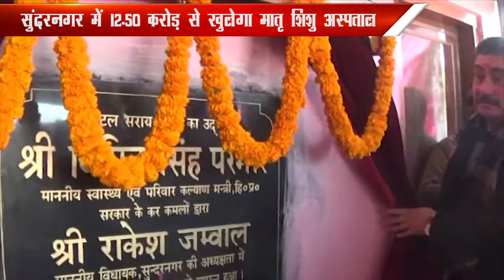25.01.2018 ll सुंदरनगर ll प्रदेश में स्वास्थ्य सेवाएं होंगी मज़बूत - विपिन सिंह परमार ll